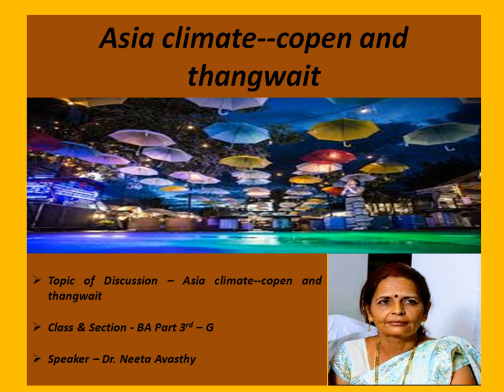19 December 2020